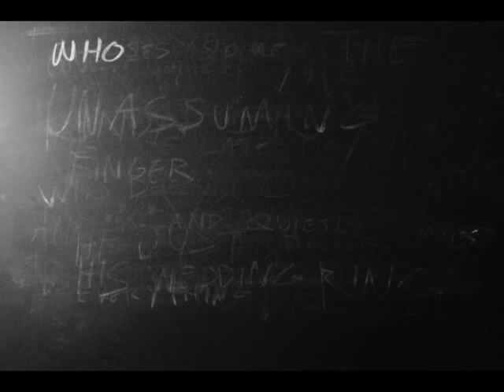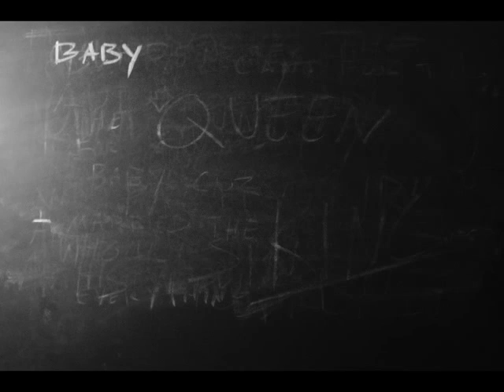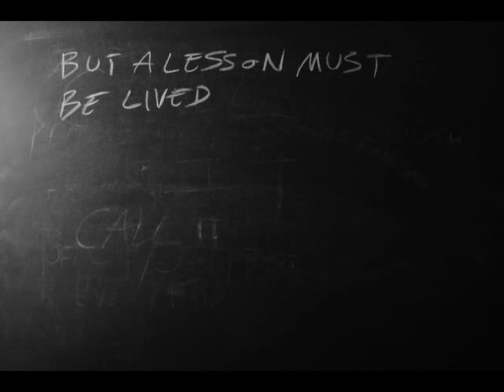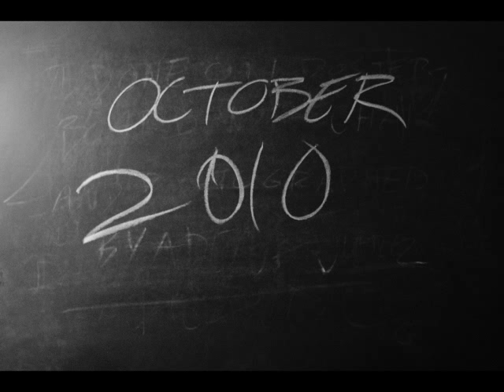Manhole Ani DiFranco Chalk Board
I did this with just my camera and some chalk. It was edited in sony vegas.